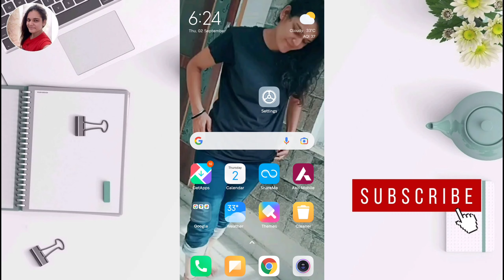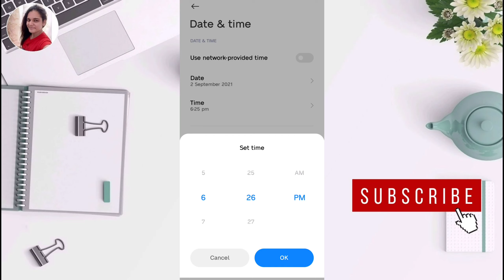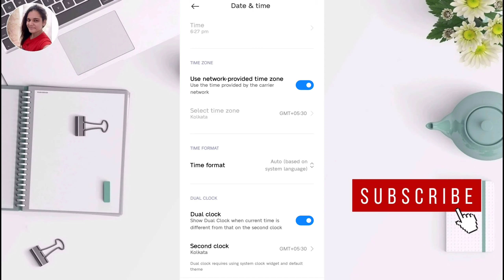Mobile me Time kaise Set Kare !! How to Set time in Mobile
Maine btaya hai aap mobile me time set kaise kar sakte hai. agr apke mobile me time sahi nahi dikha raha to aap is video ki help se apne mobile ka time theek sakte ho.